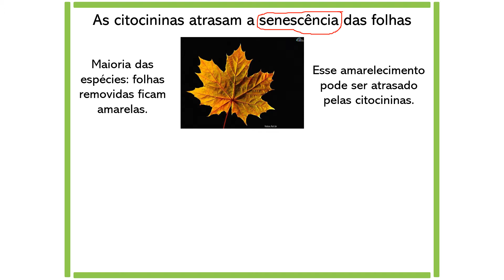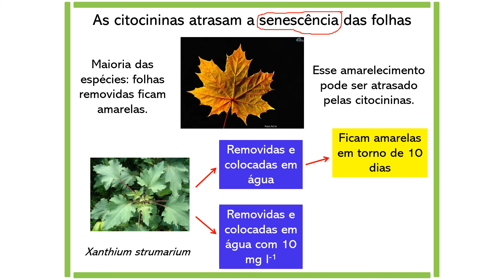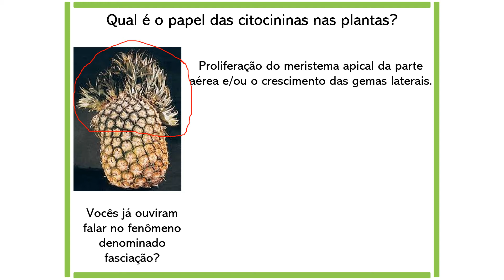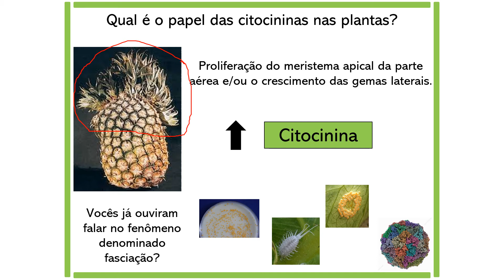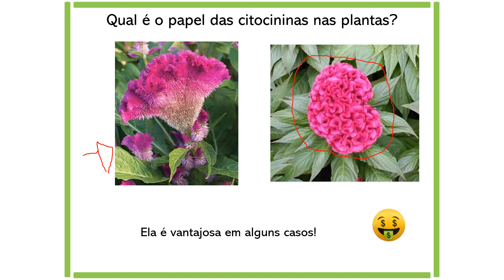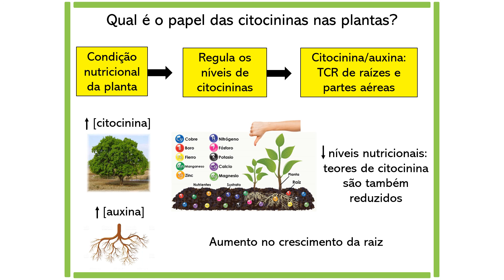Parte 2 Citocininas Hormônios Vegetais